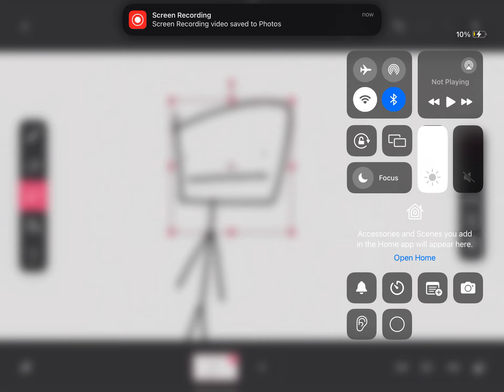Tiny head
Tiny